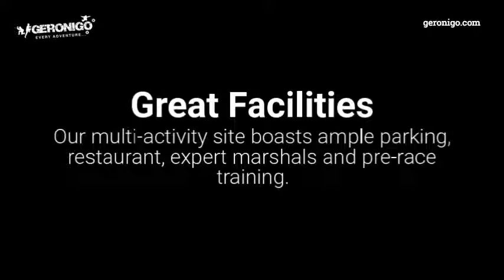Karting Newmarket Reviews 9125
Geronigo Every Adventure. Gift Experience Vouchers. Quad biking adventures. Karting Newmarket